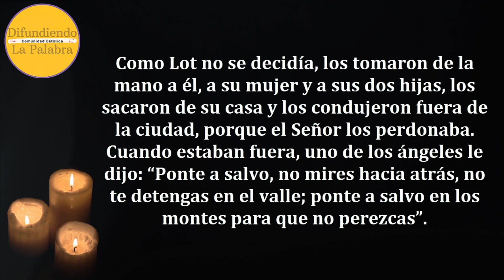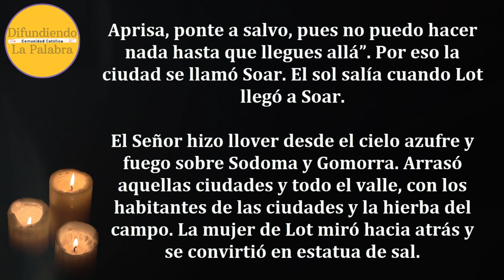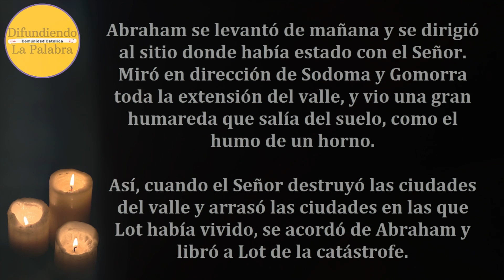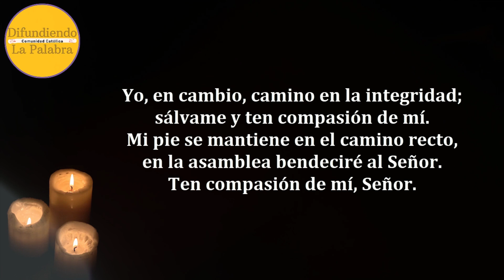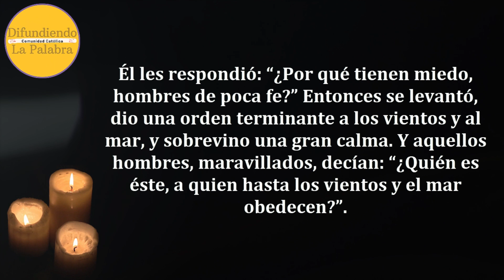✝️ Evangelio de hoy ✝️ MARTES 4 De Julio De 2023 ✝️ Lectio Divina 378 ✝️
Evangelio de hoy MARTES 4 De Julio De 2023. Lectio Divina 378. Como todos los días les compartimos las lecturas y el evangelio católico de hoy.

Libro del Génesis 19, 15-29.

LIBROS RECOMENDADOS
365 Historias de la Biblia y Oraciones para niños de 3 a 8 años

Nuestros libros en Amazon
365 Historias de la Biblia y Oraciones para niños de 3 a 8 años